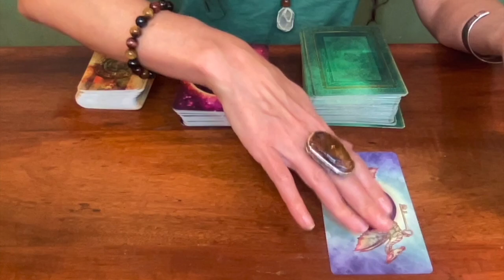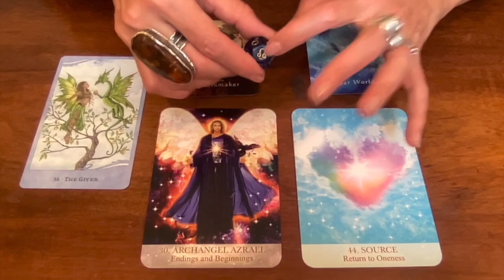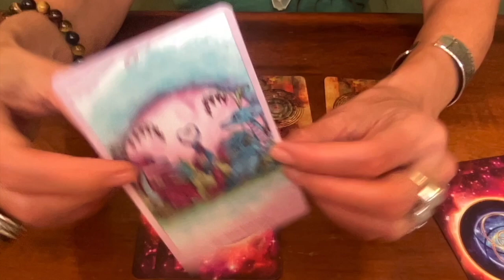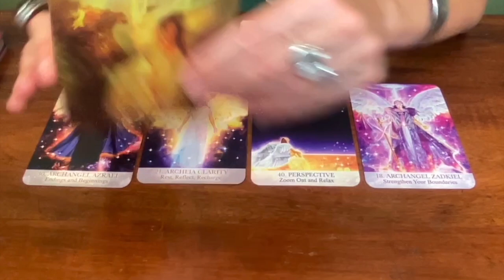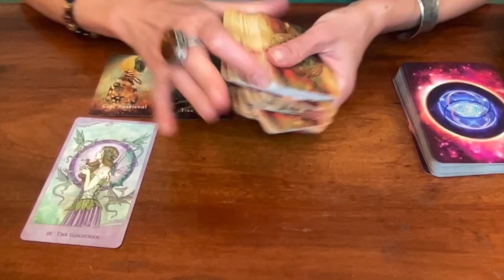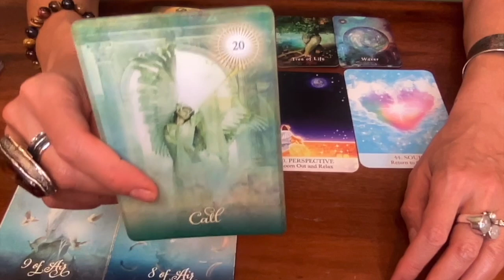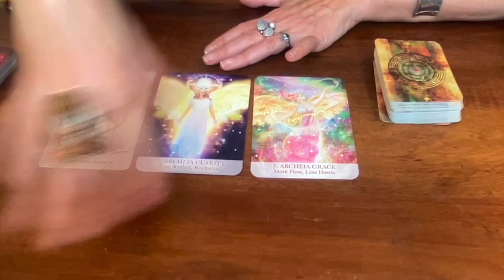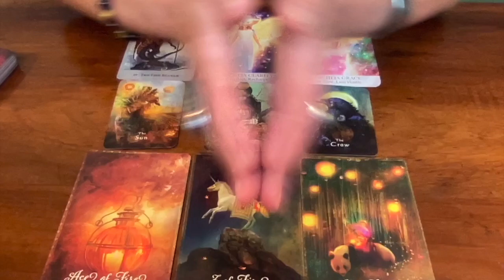♒️Aquarius Full Moon 2024 🌕 Pick A Card 🔮 What Do You Need to Know?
00:00:00 Introduction
00:02:53 Pile 1 {Air Element}
00:22:37 Pile 2 {Water Element}
00:41:47 Pile 3 {Fire Element}
01:03:23 Pile 4 {Earth Element}

🌟 Here are all the MUSIC Healing Suggestions for this Oracle Reading:
-- YT limited me, so I couldn’t fit them all 😅 --

Enjoy all benefits from the previous levels, plus multiple Live Sound Healing Sessions, Breath work, and Guided Meditations. This level is perfect for those dedicated to cultivating a spiritual practice.

🔥 FOR THE LOVE OF DRAGONS by Angie Sullins
🔥 MYSTICAL SHAMAN (Pocket Edition) by Colette Baron-Reid
🔥 THE FEMALE ARCHANGELS ORACLE

AUDREY🎙